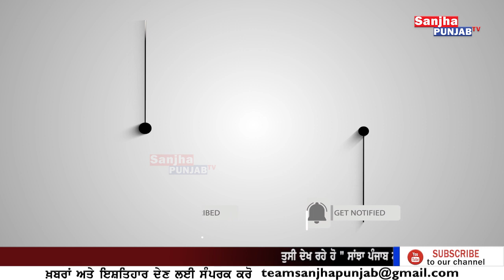ਕਿਸਾਨ ਨੂੰ ਆਪਣਾ ਟਰੈਕਟਰ ਵੇਚਣਾ ਪਿਆ, 55 ਲੱਖ ‘ਚ ਮਹਿੰਗਾ | Sanjha Punjab Tv